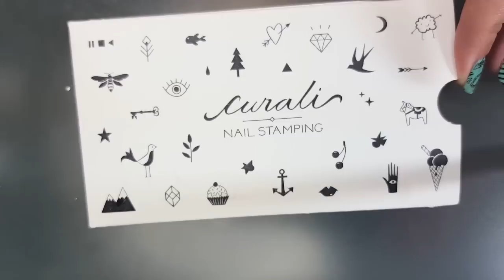Cómo estampar en las uñas paso a paso: TRUCOS Y CONSEJOS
Música del vídeo: Argofox
Wanderflux - Visions